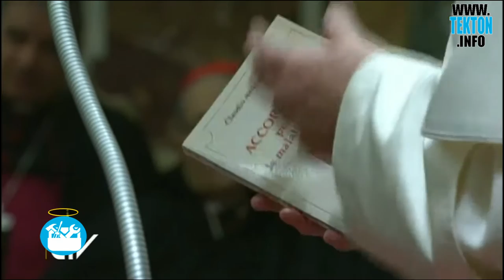Papa Francisco regala un libro del Padre Claudio Acquaviva a la Curia Romana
Tekton es un canal de noticias católicas nacido en Barcelona (España), puedes encontrar noticias relacionadas con la Iglesia Católica, y recursos de otro tipo como vidas de Santos, el Evangelio del día, y otras muchas cosas más. No dudes en entrar y ver el contenido que sin duda te gustará, nuestra web es